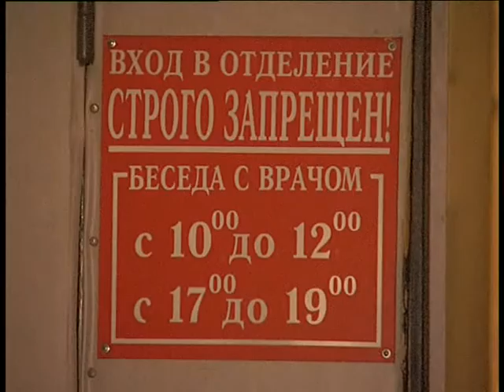Пострадавшие на пожаре в доме №8 по ул. 1 Мая. 02.2005